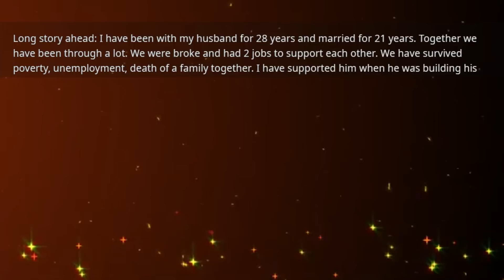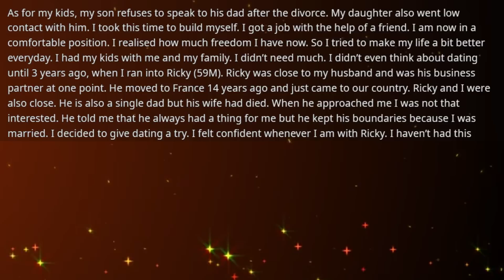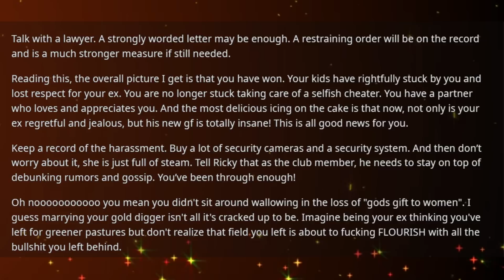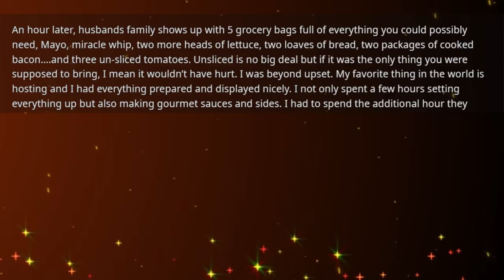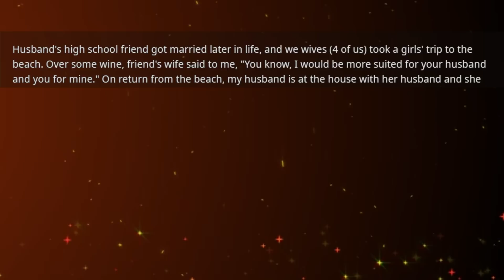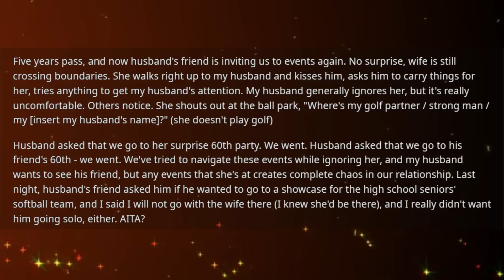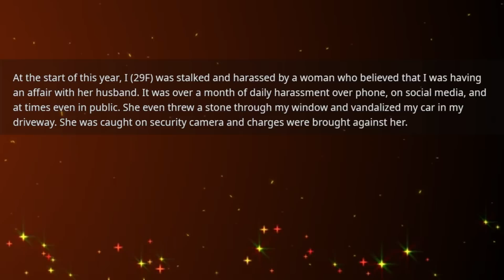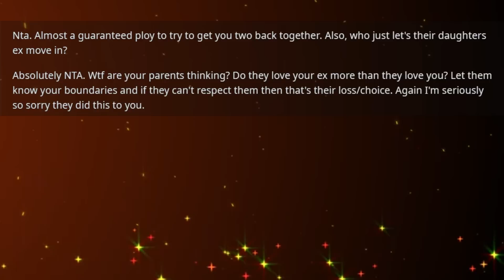Husband had an affair & left me to be with his affair partner but now I started dating his former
Husband had an affair & left me to be with his affair partner but now I started dating his former business partner & sh*t hit the fan